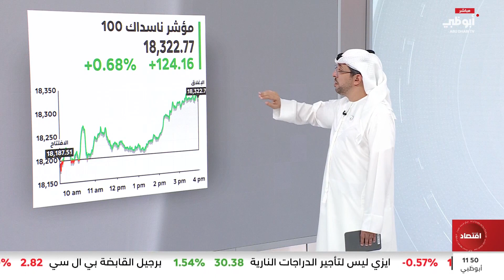أداء إغلاق مؤشرات البورصات الأميركية في ختام تعاملات الأمس